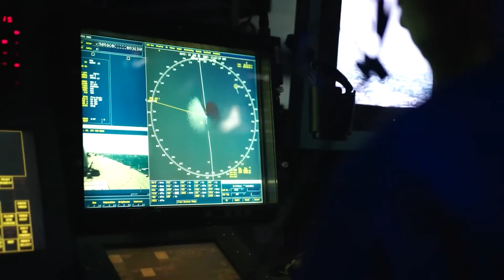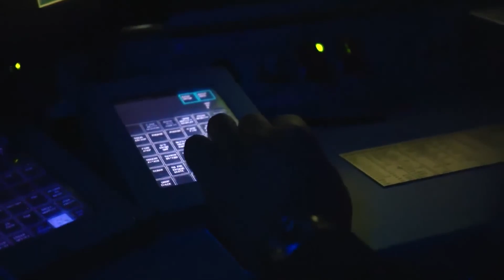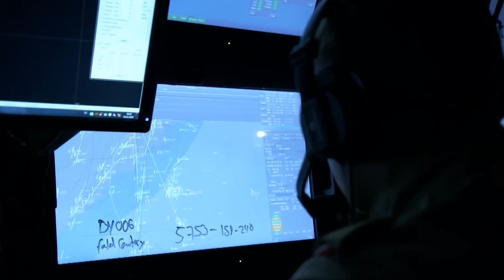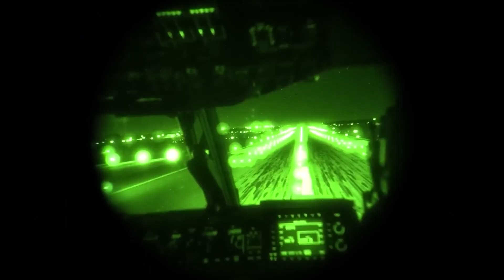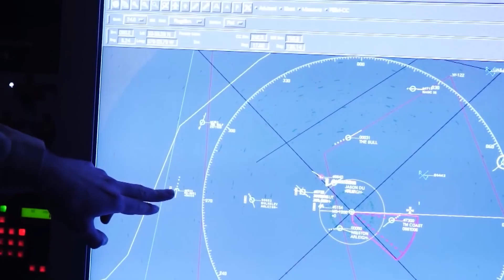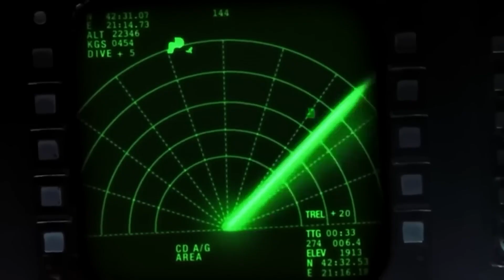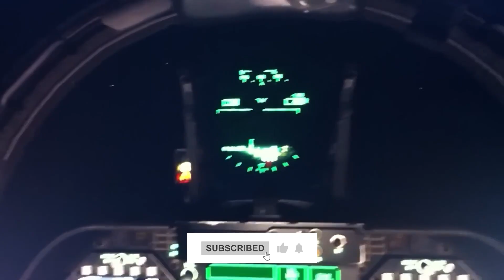Why US Aircraft Carriers Operate in Complete Darkness | Hidden Naval Stealth Explained 2025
Why do US aircraft carriers – the most powerful warships on Earth – sail in total blackout mode across hostile waters? ⚓🌑

In this video, we uncover the hidden truth behind the Navy’s blackout tactics:

- The physics of light at sea and why even a small flashlight can give away a carrier’s position 🌊
- Advanced radar, sonar, and sensor systems that let a 100,000-ton ship navigate blind at 30 knots
- The role of EMCON (Emissions Control) in making entire carrier strike groups vanish from detection
- Special night vision and infrared systems that allow flight operations in complete darkness
- Hard-learned lessons from WWII, Falklands, and modern naval conflicts that shaped this doctrine

This isn’t just survival—it’s mastery. In the age of satellites, drones, and AI warfare, darkness is the US Navy’s ultimate weapon of stealth.

👉 Do you think going completely dark is just about stealth, or is it the most powerful psychological weapon at sea?